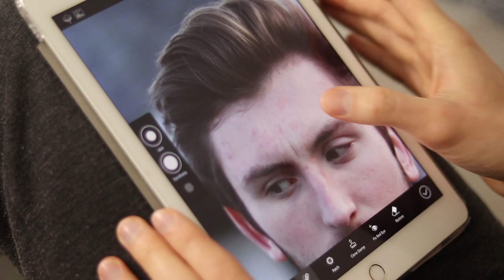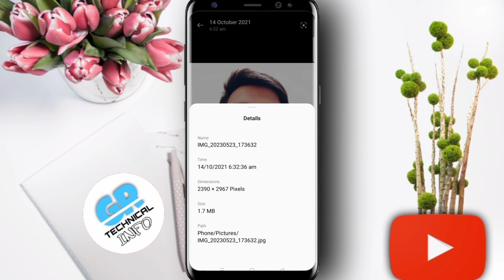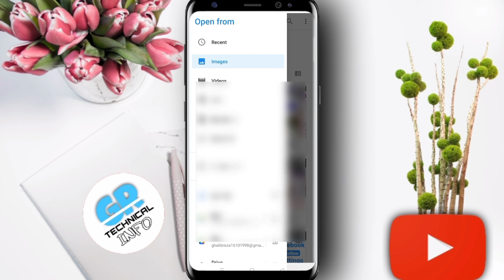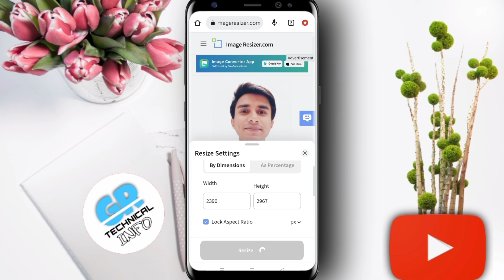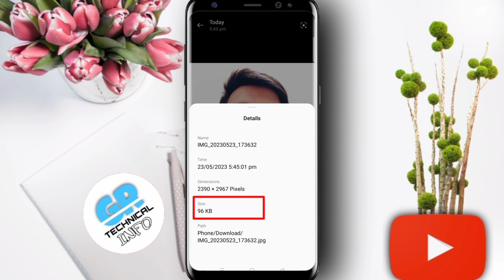image ko mb se kb me kaise badle | reduce image size online | Photo ki size kam karne ka tarika 2024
Photo ka size kam kaise kare 2024
Photo ka mb kaise kam kare online
Photo ka mb kaise ghataye
Image ka mb ko kb me convert kaise kare
How to convert mb to kb
image ka size kaise kam kare,
image ka size kam kaise kare,
image ka size kaise kam karen,
image ka size kam kaise karen,
image ka size kaise kam kare 2024,
image ka size kam kaise kare 2024,
image ka size kaise kam karen 2024,
image ka size kam kaise karen 2024,
photo ka size kaise kam karen,
photo ka size kam kaise karen,
photo ka size kaise kam kare 2024,
photo ka size kaise kam karen 2024,
photo ka size kam kaise karen 2024,
image size reduce kaise kare,
image size reduce,
how to reduce image size,
image ka size reduce kaise kare,
reduce image size,
image size reduce kaise kare 2024,
image size reduce 2024,
how to reduce image size 2024,
image ka size reduce kaise kare 2024,
reduce image size 2024,
photo size reduce kaise kare,
photo size reduce,
photo ka size reduce kaise kare,
reduce photo size,
photo size reduce kaise kare 2024,
photo size reduce 2024,
photo ka size reduce kaise kare 2024,
reduce photo size 2024,
photo ka size reduce kaise kare online,
Photo size reduce online,
Photo size reduce online 2024
photo ki size 20 kb kaise kare,
photo ki size 50 kb kaise kare,